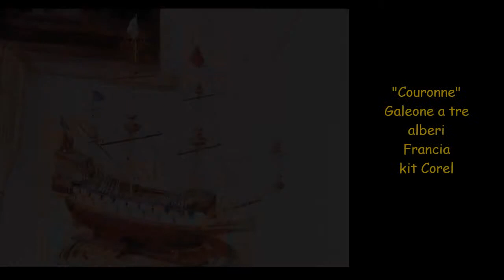Modelli di velieri Antichi.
Modelli di Velieri antichi, Wasa, Sirene, Victory, Cutty Sarck, Amerigo Vespucci, Leudo Siciliano, Tolounneise, Wappen Von Amburg, Cutter America,Unicorn